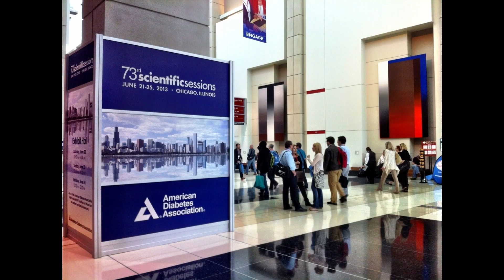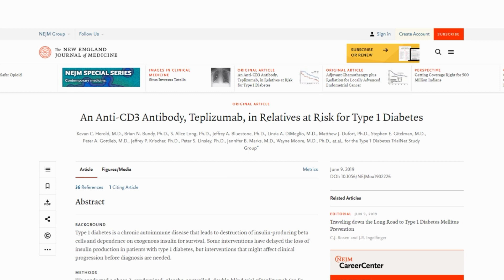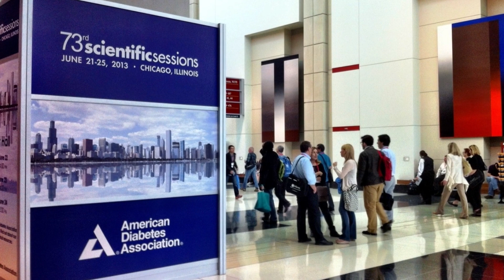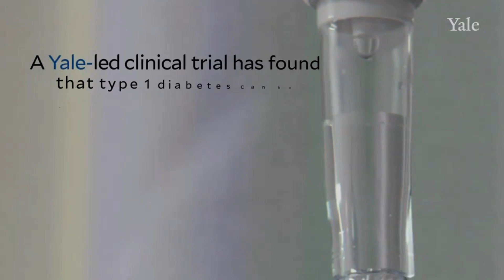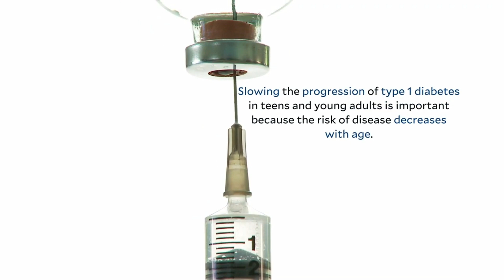ইতিহাসে প্রথমবারের মতো টাইপ ১ ডায়াবেটিস ঠেকিয়ে রাখতে সক্ষম এমন প্রতিষেধক আবিষ্কার !!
ইতিহাসে প্রথমবারের মতো, বিজ্ঞানীরা এমন একটি প্রতিষেধক খুঁজে পেয়েছেন যার মাধ্যমে টাইপ ১ ডায়াবেটিস দীর্ঘ দিন ঠেকিয়ে রাখা যাবে। ডায়াবেটিস গবেষণায় এই আবিষ্কারকে যুগান্তকারী বলে মনে করছেন বিশেষজ্ঞরা।

সান ফ্রান্সিসকোতে আমেরিকান ডায়াবেটিস অ্যাসোসিয়েশনের সভায় রোববার উপস্থাপিত এক গবেষণায় বলা হয়েছে, উচ্চ ঝুঁকিপূর্ণ ব্যক্তিদেরকে, ১৪ দিনের থেরাপিতে পরীক্ষামূলকভাবে ‘টেপলিজুম্যাব’ নামের এই এন্টিবডি প্রয়োগ করে দেখা গেছে, রোগের বিকাশ এক বছরেরও বেশি সময় বিলম্বিত হয়েছে। দ্বিতীয় ধাপে, অপেক্ষাকৃত অল্প সংখ্যক মানুষের উপরে এর কার্যকারিতা পরীক্ষা করে দেখা গেছে, এটি উত্তরাধিকারসূত্রে প্রাপ্ত রোগের ক্ষেত্রেও সফল হয়েছে। এই গবেষণা ফলাফল নিউ ইংল্যান্ড জার্নাল অফ মেডিসিনেও প্রকাশ করা হয়েছে।

প্রধান গবেষক ও ইয়েল ইউনিভার্সিটির ইমিউনোলজি ও এন্ডোক্রাইনোলজি বিভাগের প্রোফেসর ডা কিভান হেরল্ড জানান, এটি একটি বিশাল মাইলফলক। দশক ধরে গবেষণা করেও, ডায়াবেটিস প্রতিরোধে সক্ষম কোন প্রতিষেধক পাওয়া যায়নি। তিনি বলেন, ‘এটি প্রথম সফল পরীক্ষা যা দেখিয়েছে টাইপ ১ ডায়াবেটিস বিলম্বিত করা যায় এবং সম্ভবত প্রতিরোধও করা যায়।’

এই প্রজেক্টের সঙ্গে যুক্ত বিজ্ঞানী লিজা স্পেন জানিয়েছেন, যাদের বংশগত ভাবে ডায়াবেটিসের সম্ভাবনা রয়েছে, তাদের আগে থেকে নজরদারিতে থাকতে হবে। তার দাবি, ডায়াবেটিসের সম্ভাবনা দেখা গেলেই তারা যদি এই ওষুধ খান, তবে তাদের ডায়াবেটিস দু’বছর, এমনকি কোনও কোনও ক্ষেত্রে তারও বেশি সময় পিছিয়ে দেওয়া বা বলতে পারেন ঠেকিয়ে রাখা যেতে পারে। নতুন এই ওষুধের সাফল্য সংক্রান্ত গবেষণার ফলাফল প্রকাশিত হয়েছে দ্য নিউ ইংল্যান্ড জার্নাল অব মেডিসিনে।

বংশগত কারণে ডায়াবেটিসের সম্ভাবনা রয়েছে, এমন ৮ থেকে ৪৯ বয়সি ৭৬ জনের উপর একটি পরীক্ষা চালানো হয়। সেখানে এই নতুন ওষুধটির সাফল্য মিলেছে বলে জানিয়েছেন লিজা।

আমাদের শরীরের টি সেল যখন ইনসুলিন উৎপাদনকারী বিটা সেলকে নষ্ট করে দেয়, তখন টাইপ-১ ডায়াবেটিস দেখা দেয়। রক্তে সুগার বা শর্করার মাত্রা নিয়ন্ত্রণ করতে সাহায্য করে ইনসুলিন।